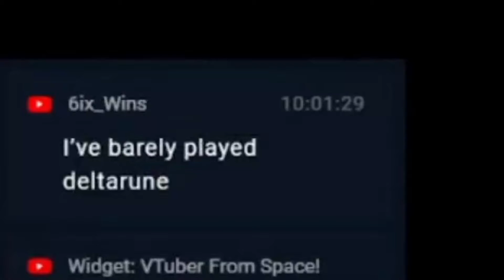i trolled waubba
:trol: